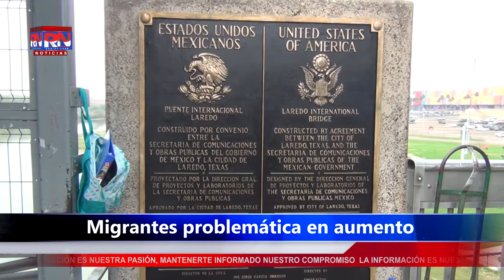Migrantes problemática en aumento en Nuevo Laredo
Migrantes problemática en aumento
La entrada en vigor de una nueva política migratoria en México, en la cual las caravanas de centroamericanos que soliciten asilo en Estados Unidos, deberán esperar en el país, en especial en ciudades fronterizas, esto ocasionará la saturación de sitios dedicados a la atención de migrantes en la ciudad.